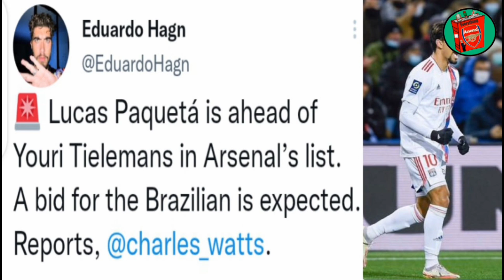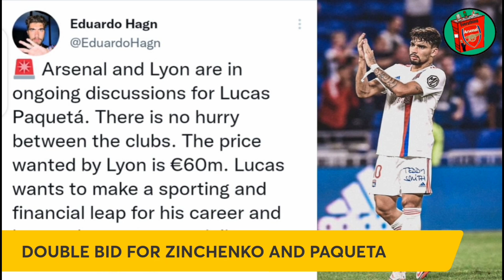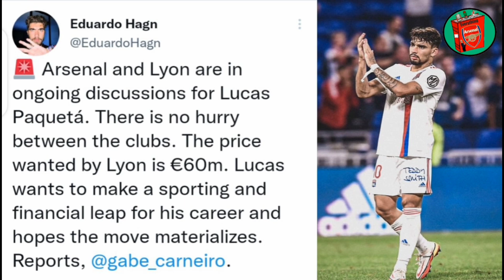Double Bid For Zinchenko And Paqueta | Arsenal Latest Transfer News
Double Offer for Man City's Zinchenko and Lyon's Lucas Paqueta ✔️

Edu and Arsenal are in talks with Manchester City to Sign Ukraine International Oleksandr Zinchenko. The Gunners have already acquired Gabriel Jesus from the Manchester Club this Summer but are looking to strengthen the Left Side of their Defence.

A Bid for Lucas Paqueta is also expected soon!

🔵 SUGGESTED VIDEOS 🔴

⚪ Everything Arsenal ⚪

□ TWITTER (EverythingAFCTv) 👇🏽

⚪ Glen Kightley ⚪